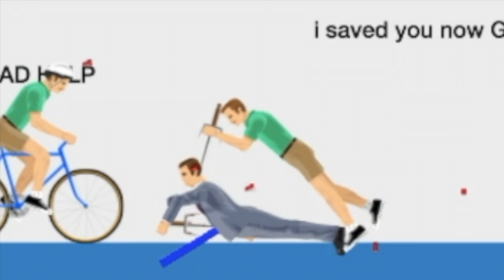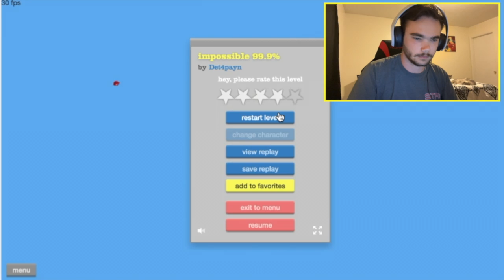Here we go again! (HAPPY WHEELS)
Today I play happy wheels for the first time in years!